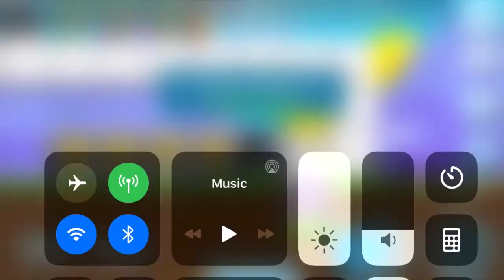70 Subs Giveaway- How To Join- Growtopia